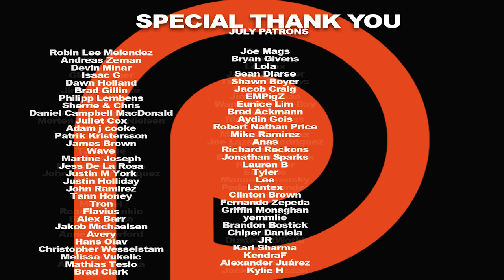The Mandalorian | Official Trailer REACTION!!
Here's our reaction to the first official trailer for The Mandalorian, which is coming to Disney+ November 12th.